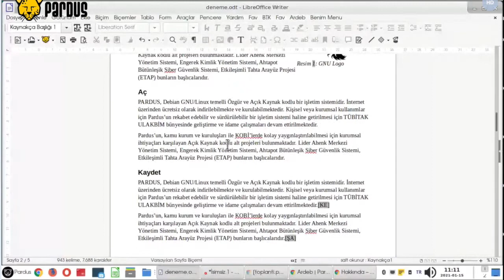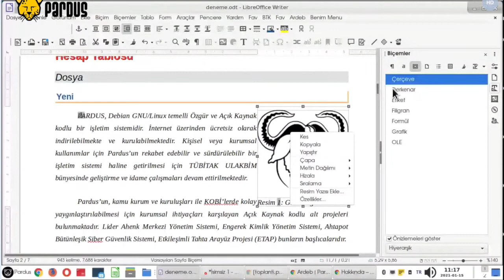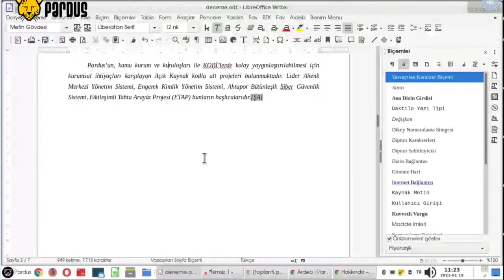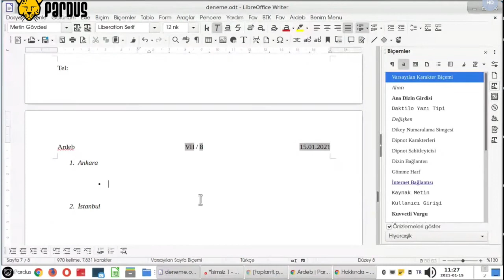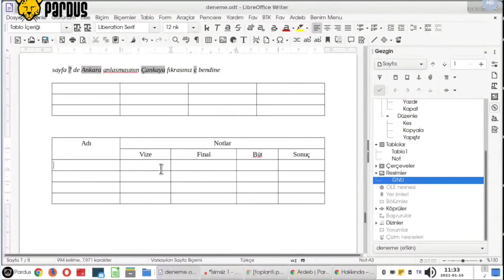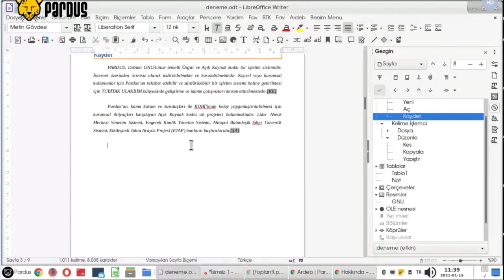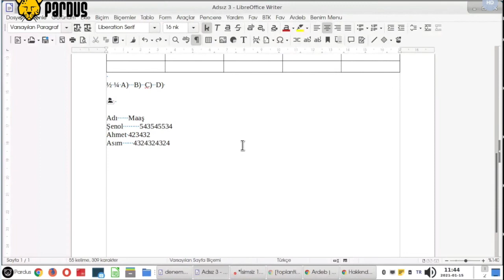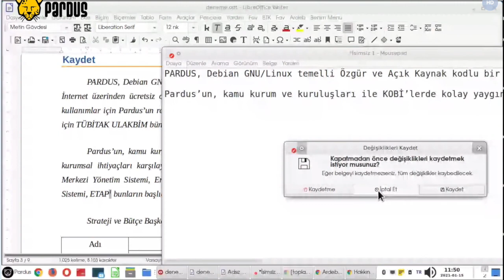LibreOffice Writer Online Eğitim : 2 : Kelime İşlemci - 2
LibreOffice Writer (Kelime İşlemci) Online Eğitim İçerik:

Biçim ve Biçemleri Kullanmak, (Biçem oluşturma, Biçemi Uygulama)
Üst-Alt Bilgi Ekleme,
Çapaz Başvuruları kullanma, (Cross Reference)
dipnot Ekleme,
Madde İmlerini ve Numaralı Listeleri Kullanama
Tablolarla Çalışmak,
Tablo Formül İşlemleri,
Otomatik Metin Ekleme,
Otomatik düzeltme Seçenekleri,
Bu ve Değiştir.

Canlı yayın olduğu için hatalar olabilir.
Düzeltmeleriniz varsa yorum olarak atarsanız sevinirim.